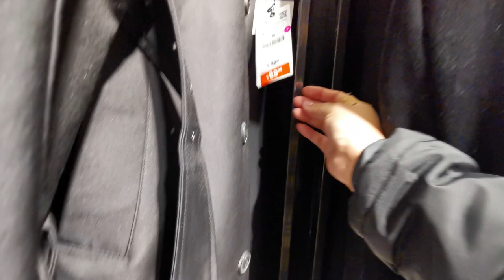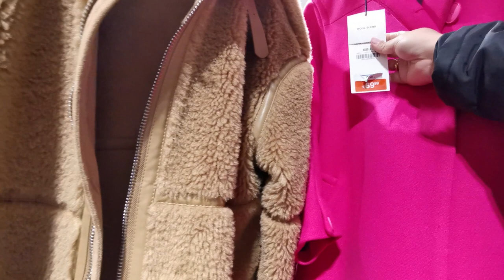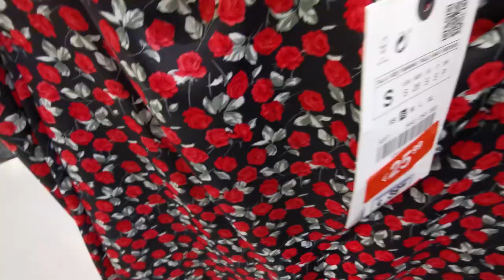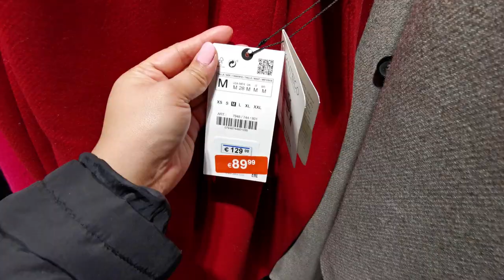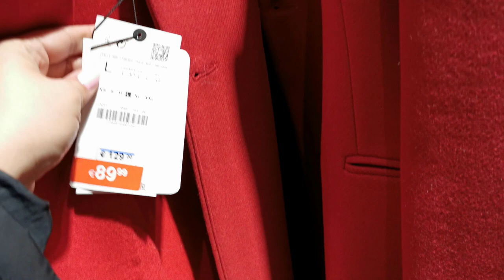ZARA YEAR END SALE 2019 | ZARA WINTER SALE UP TO 50% OFF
Big winter sale at ZARA Store up to 50% OFF.